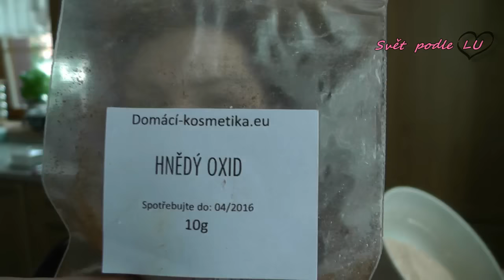DIY: Nejlepší minerální makeup!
Ahoj, v dnešním videu si vyrobíme domácí, přírodní minerální makeup. Mám doma několik značek, ale tenhle je vážně úžasný!

Najdete mě na Instagramu: SvetpodleLU